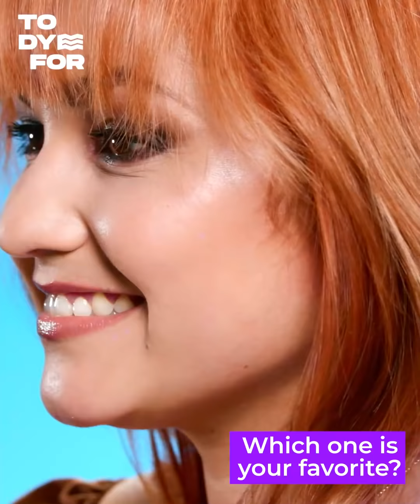3 EXTREME COPPER HAIR TRANSFORMATIONS - Spring Looks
Spring is finally here!

Spring is back and with it come the flowers, the warmth, the festivals, but also changing our hair! This season is synonymous with renewal!
Our three models needed a change, and we granted their wishes! We made three EXTREME hair changes! Copper hair is a timeless color that always comes back in fashion for Spring. It's true that it's so pretty and it gives the face a glow!

What color do you think is perfect for Spring?

TIMESTAMPS:
Curly copper hair 00:05
Caramel hair 02:51
Auburn hair 06:38